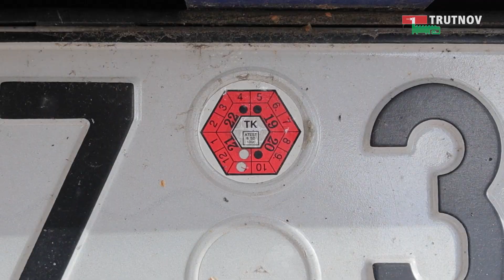Vraková amnestie v Trutnově (10.10.2022)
Trutnovští strážníci vyhlásili ,,vrakovou amnestii". Chtějí totiž dostat z ulic vraky a dlouhodobě odstavená vozidla.
Pokud takové vlastníte a nevíte, co s tím, stačí Městskou policii Trutnov zkontaktovat, dát strážníkům plnou moc a technický průkaz od vozidla a oni už za vás vozidlo z komunikace odstraní, zajistí jeho ekologickou likvidaci a vyřazení z registru vozidel.
Jak dlouho amnestie potrvá a kolik vozidel už takto strážníci odstranili, se dozvíte ve videu.